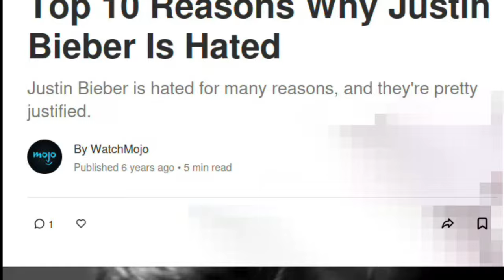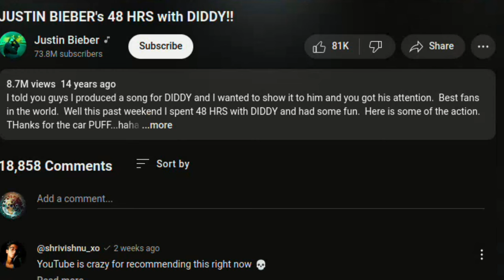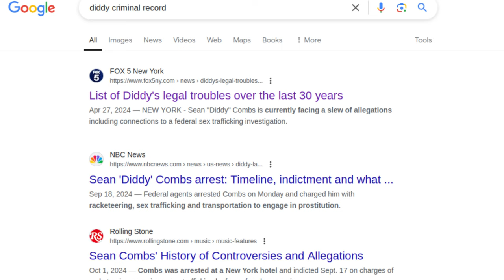Justin Bieber Becomes The Most Loved Celebrity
Discover how Justin Bieber rose from a YouTube singer to a global superstar. Witness his personal journey, including struggles with mental health, and challenges of being famous in such a young age. Diddy's case is currently on top trending, revealing what behind the mask of this man and the dark side of Hollywood. People on the internet gather evidence and explain the theory that Justin is the most pitiful victims of Sean John Combs.